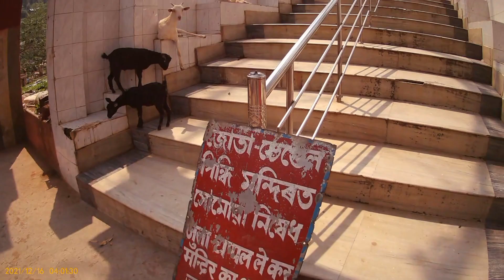Basistha Temple |Tourism Place Of Guwahati😊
/avijeet.debnath.31

I'm on Instagram as @avijeetdebnath44. Install the app to follow my photos and videos.